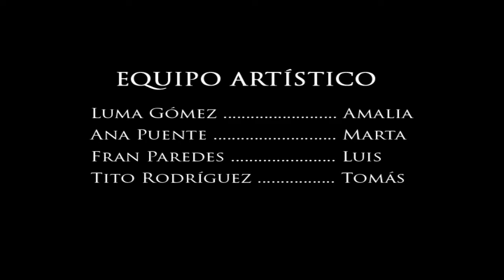Algunhas veces Amalia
Cortometraje Fin de Carrera. Promoción 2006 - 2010 de Comunicación Audiovisual (Universidad de Vigo)
Interpretes: Luma Gómez, Fran Paredes, Ana Puente, Fortunato Rodríguez.
Año 2010.
Dirección: Raquel Ferreira; Ayudante de dirección: Tania Failde; Producción: Noel Queipo; Ayudanet de producción; Dirección de fotografía: Alba Sotelo; Sonido: Beatriz Barros; Dirección de arte y script: Noelia Rúa.